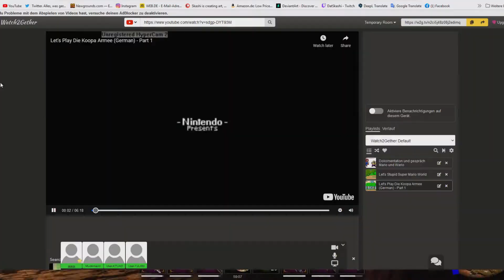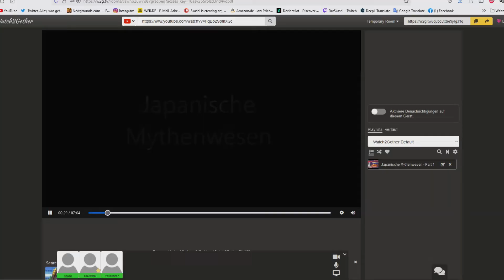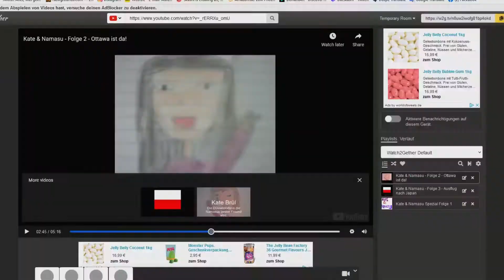Schlaganfallbarbaren - ft. MarioFan888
Liebe geht raus an den guten alten MarioFan888/KevKev/KAZAN, der uns immer wieder freudig zum Lachen bringt!